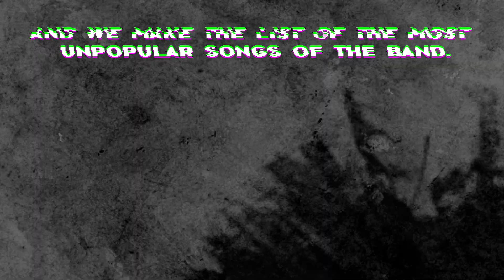LEAST popular RHCP song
Exciting for the 'Unlimited Love' release?😍